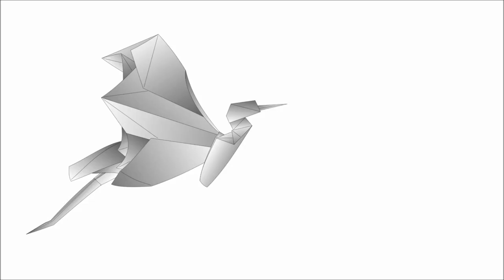Origami Bettle tutorial (Neige A.)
One of my Origami Designs: a bettle (lucane)
difficulty: complex
take a very thin paper to do it (40-50g for a A4 paper)